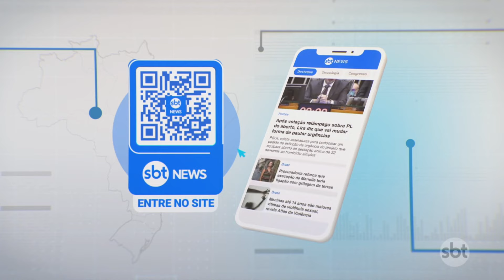Com dívida de R$ 25 bilhões, Odebrecht pede recuperação judicial | SBT Brasil (27/06/24)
A Odebrecht Engenharia e Construção (OEC) entrou, nesta quinta-feira (27), com pedido de recuperação judicial.

Com dívidas de US$ 4,6 bilhões (cerca de R$ 25 bilhões na cotação atual), a Odebrecht acredita que a medida pode viabilizar "o equacionamento da dívida e, ao mesmo tempo, incrementa seu fluxo de caixa dentro de um contexto favorável de retomada dos investimentos no setor de infraestrutura e construção pesada".